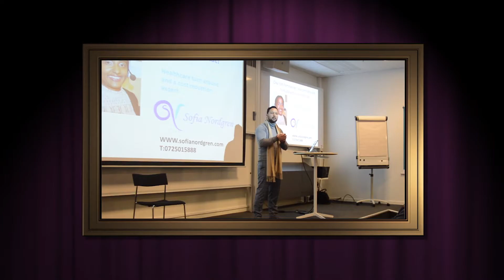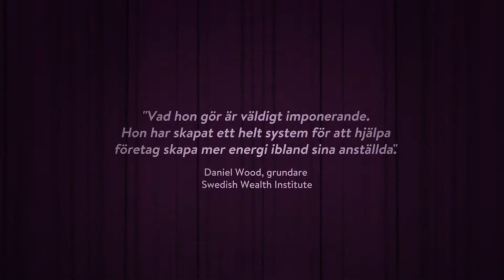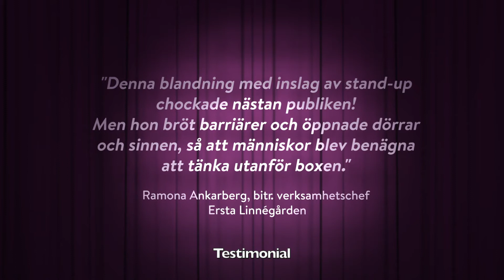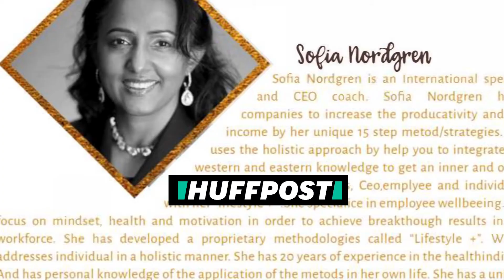Sofia Nordgren company introduction health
Sofia Nordgren businessowner share and make a short introduction regarding her health services such as a moderator,motivational speaker,standup-comedian.